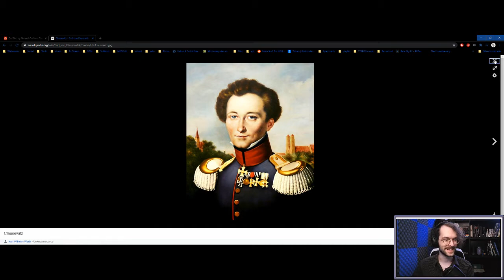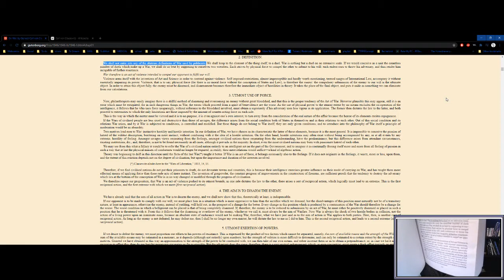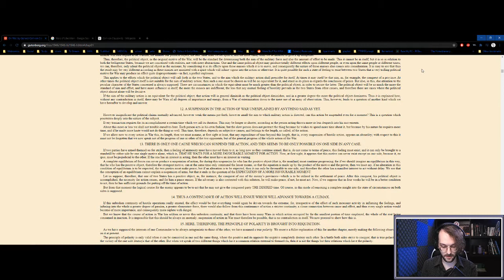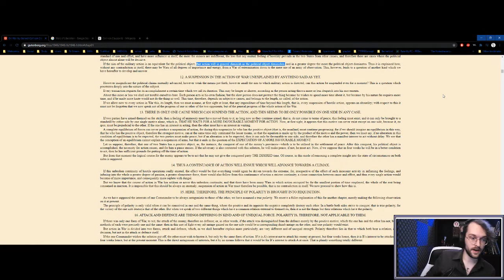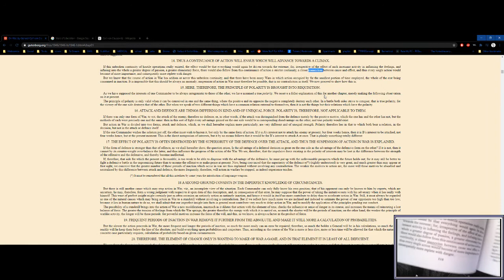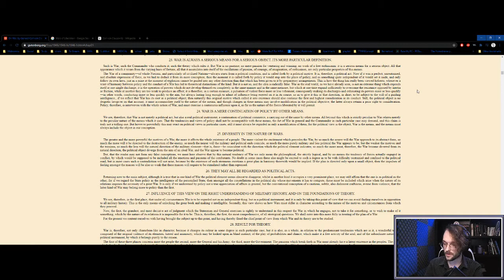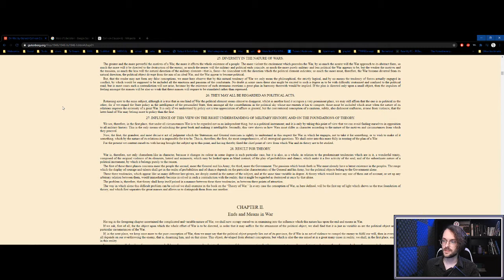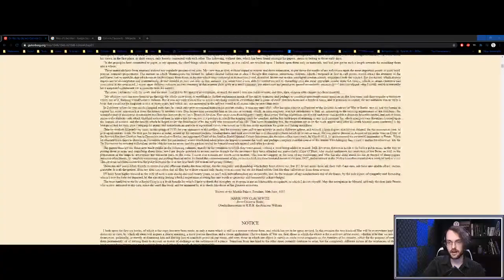"What is War?" - Chapter 1 of Carl Von Clausewitz's "Vom Kriege"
Buckle up, this is a long one.